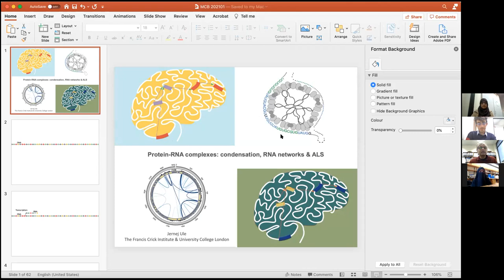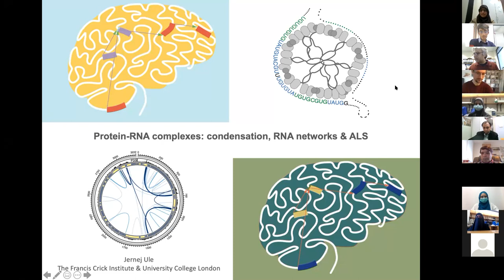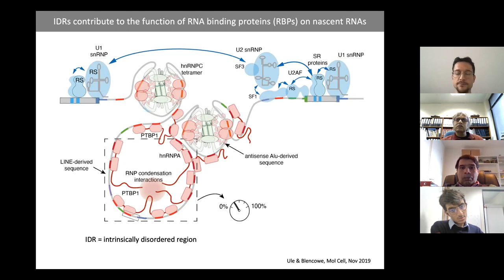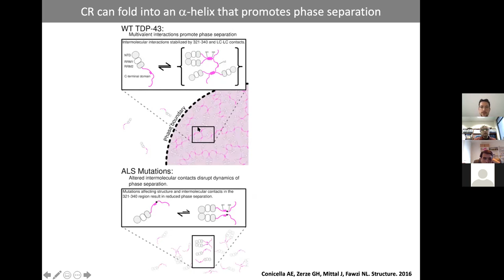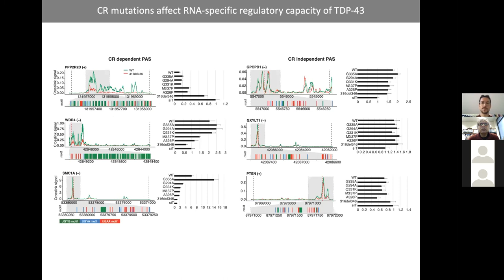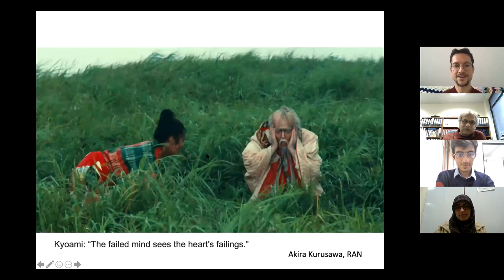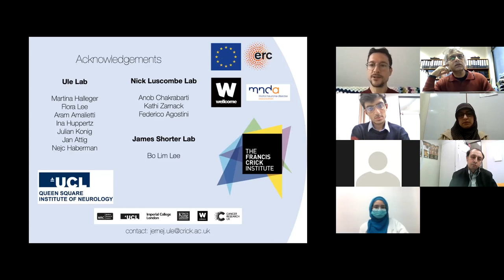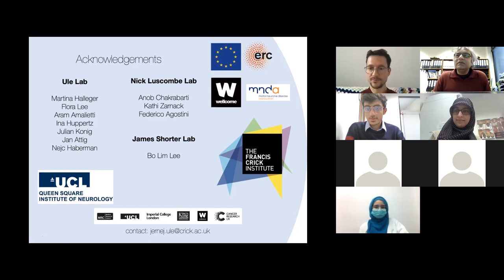RNA biology at the crossroads of evolution and disease - Prof. Dr. Jernej Ule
Colloquium zooming Molecular & Cellular Biology
We went LIVE with Prof. Dr. Jernej Ule in our Colloquium series zooming Molecular and Cellular Biology on the 8th January 2021, Friday at 3 pm PST. The event was webcasted via various social media channels of SBASSE.

Abstract of talk:
The talk introduced the techniques that can be used to investigate the assembly and function of ribonucleoprotein complexes (RNPs). This includes iCLIP, a method combining multi-step biochemistry and computational biology to obtain a comprehensive map of protein-RNA interactions within cells. I will also present our study of disease-causing mutations in TDP-43, a protein that is often mutated in amyotrophic lateral sclerosis. The mutations tend to be located within intrinsically disordered regions, and I will present the roles of these regions in fine-tuning the RNA binding properties and functions of the protein. Moreover, he presented his work on the roles that transposable elements play in RNP assembly. He also discussed how these aspects of protein-RNA interactions contribute to regulatory variation, and thus play important roles in evolution and disease.